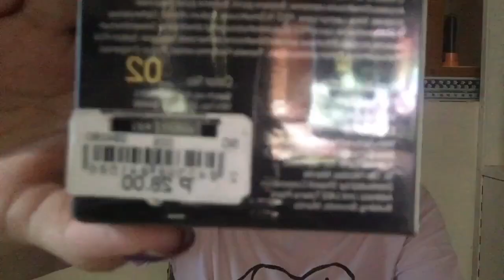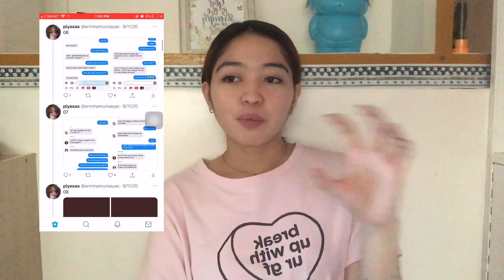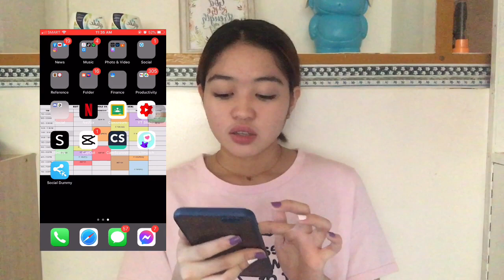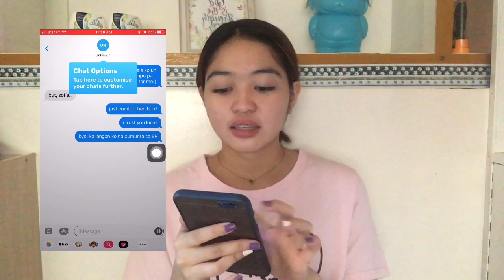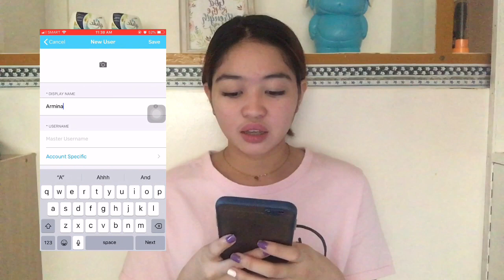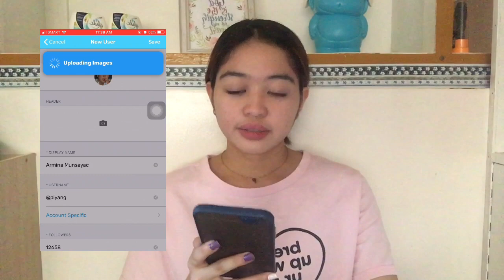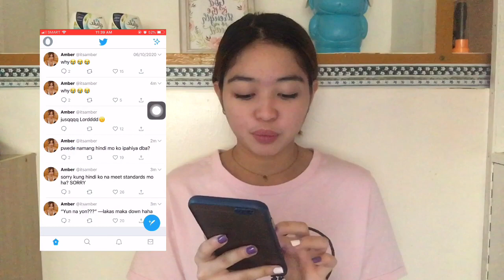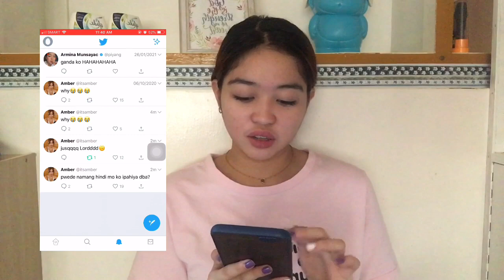How to create twitter serye??